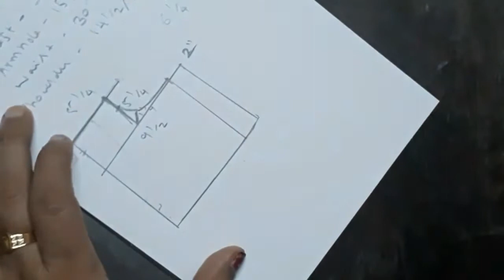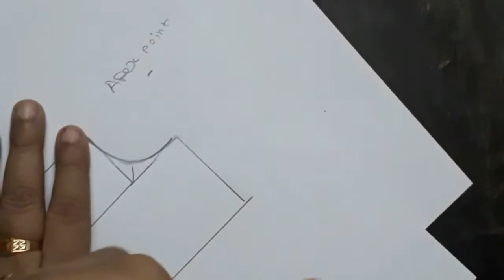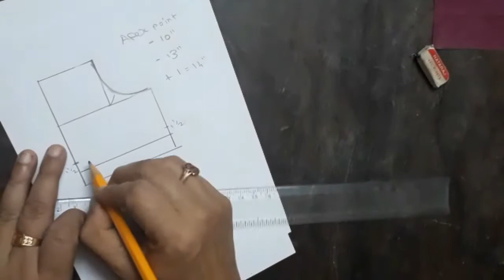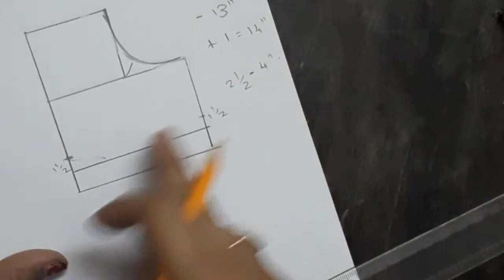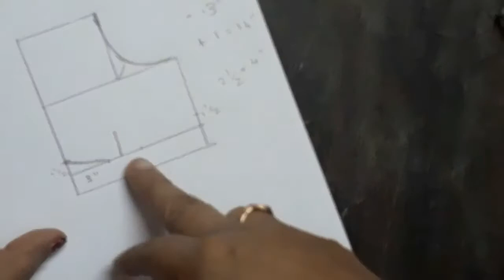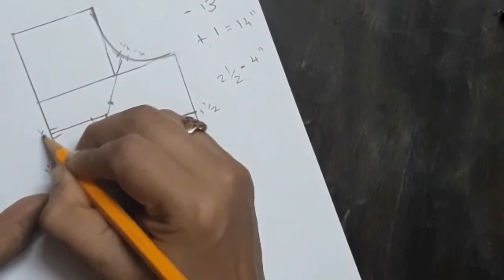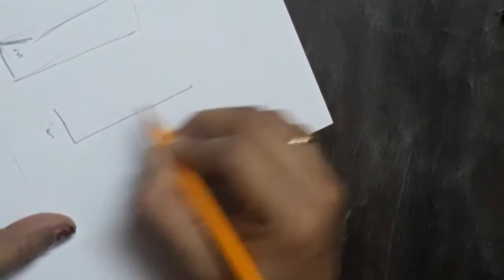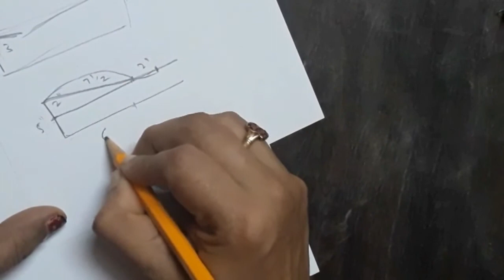How to cut normal blouse